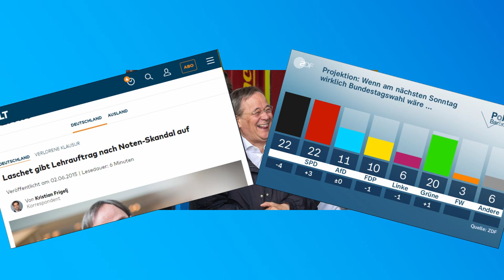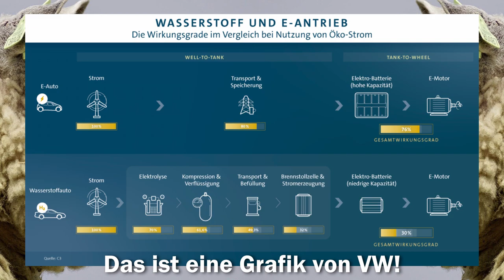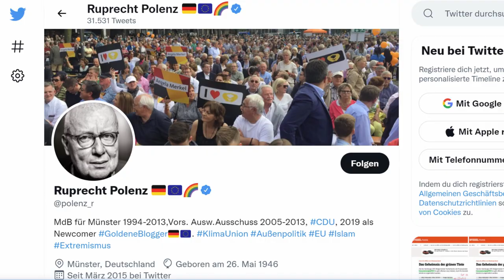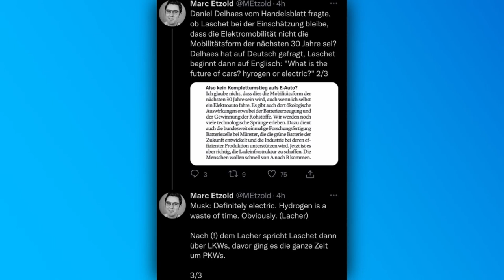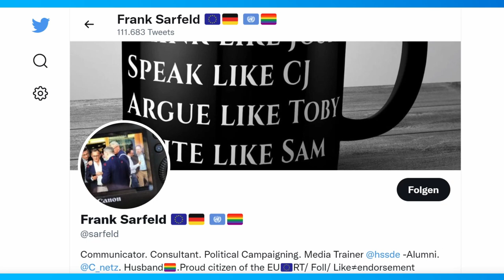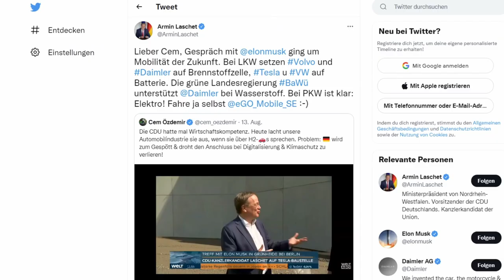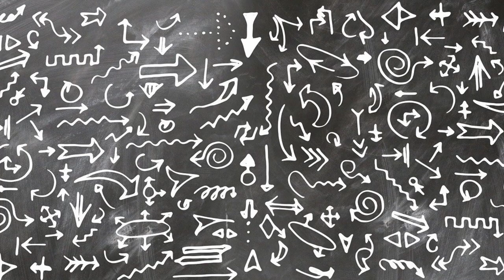So versucht die CDU Laschet noch zu retten - Elon Musk Laschet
Armin Laschet hat Teslas Gigafactory in Grünheide besucht. Weil Laschet Elon Musk bei einem Interview eine dämliche Frage gestellt hat, muss die CDU versuchen ihre Kanzlerkandidaten Laschet aus der Schlinge zu helfen. Und das ist nicht das erste Mal. Nach Laschets Lachen hinter Frank Walter Steinmeier nach der Flutkatastrophe in NRW und RLP, einem Umfragetief und allerlei anderen schlechter Nachrichten für die CDU und Laschet, müssen wir uns heute mal angucken, wie die CDU als Rettungsversuche unternimmt. Naja, also falls da überhaupt noch etwas zu retten ist. Aber das werden wir alle (und auch die CDU) erst am 26. September 2021 bei der Bundestagswahl erfahren. Viel Spaß bei meiner Analyse eines desaströsen Wahlkampfes.

Kapitelmarken:
0:00 Intro: CDU am Abgrund
0:39 Armin Laschet trifft Elon Musk
2:36 Rettungsversuch Nr. 1
3:16 Rettungsversuch Nr. 2
5:29 Rettungsversuch Nr. 3
6:12 Rettungsversuch over 9000
7:36 Outro: Danke

Quellen:
Vielen Dank an René Engel für diesen Thread: